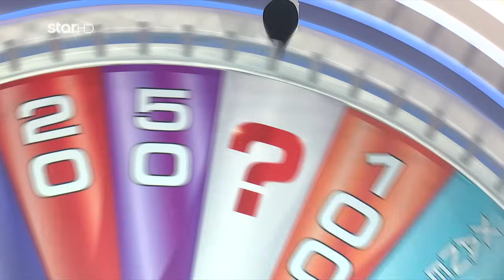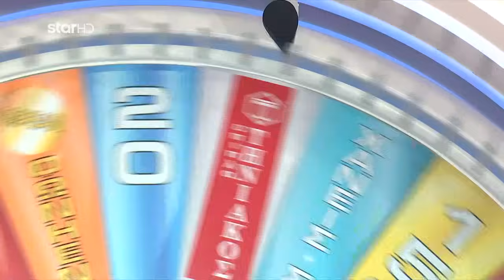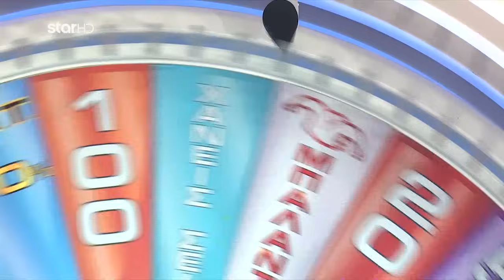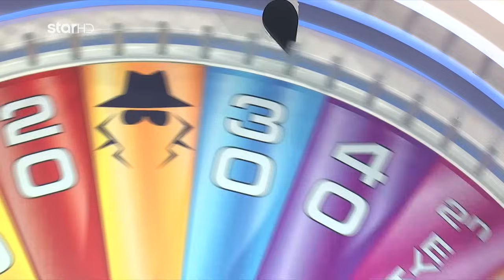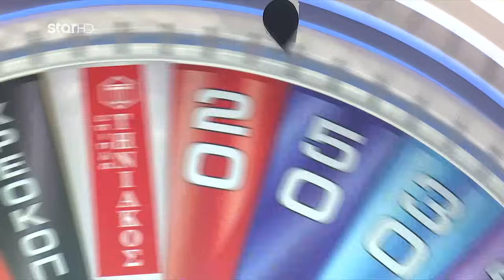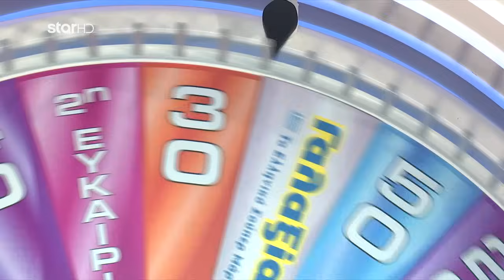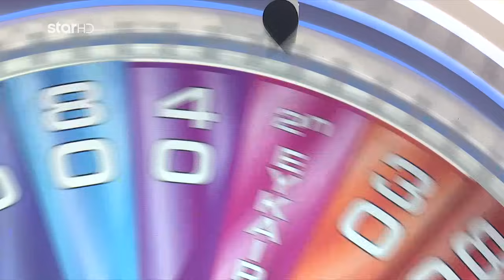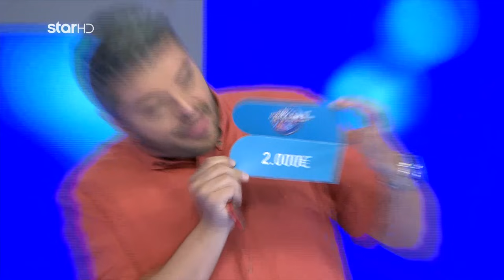Ο Τροχός της Τύχης - 18/6/2020 - Επεισόδιο 200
Εκτέλεση Παραγωγής:  Green Pixel
Παραγωγός: Νίκος Χριστοφόρου
Executive Producer: Σάββας Βέλλας
Διεύθυνση φωτογραφίας: Θέμης Μερτύρης
Σκηνοθεσία: Γιάννης Γαλανούλης
Αρχισυνταξία: Στάθης Μαντάς
Οργάνωση Παραγωγής: Νίκος Κεντζέας